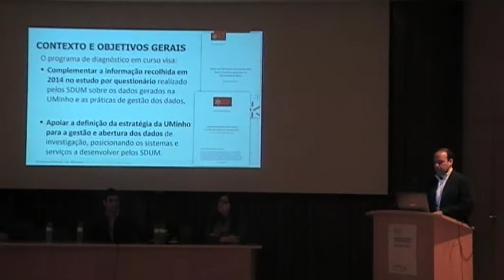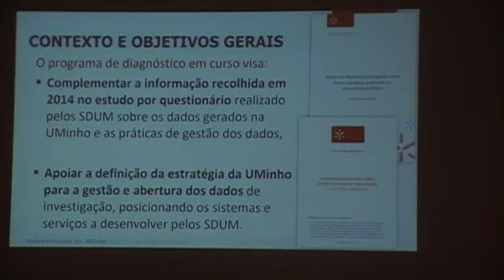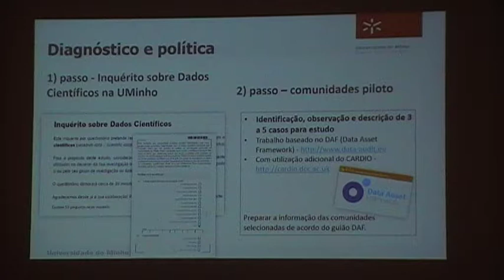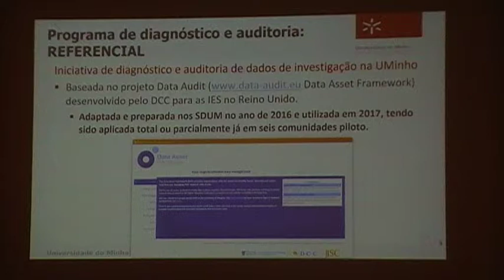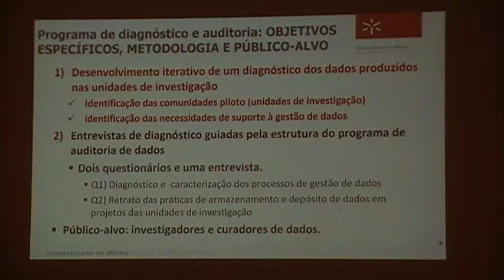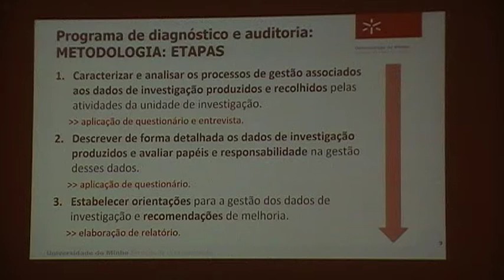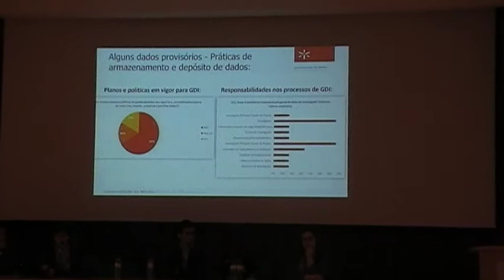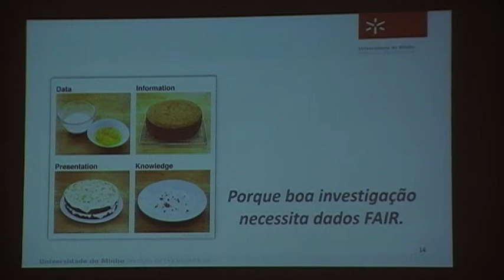3º Fórum GDI - Flash Talk 2: Programa de diagnóstico dos SDUM na gestão de dados de investigação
Programa de diagnóstico dos SDUM na gestão de dados de investigação: comunidades piloto UMinho
Pedro Príncipe, Ricardo Saraiva (Serviços de Documentação da Universidade do Minho)